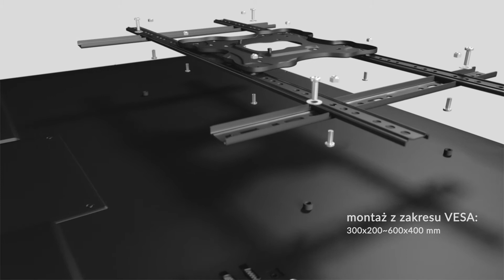Ergosolid K600 (old video 2020) – obrotowy uchwyt do telewizorów LCD LED Plazma 40″-70"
Obrotowy uchwyt ścienny do telewizorów LCD LED Plazma 40″ – 70″
Model: Ergosolid K600

CHARAKTERYSTYKA
   - przeznaczony do telewizorów LCD LED Plazma 40″- 70″
   - uniwersalny regulowany płaski uchwyt do TV o wadze do 45 kg
   - wysoka jakość wykonania z dbałością o szczegóły
   - wyjątkowy design
   - regulacja nachylenia
   - obrotowe ramię
   - niewielka odległość od ściany (płaska konstrukcja)
   - korekcja przechyłu (niwelacja błędów montażowych)
   - zgodny ze standardem VESA
   - system zarządzania kablami
   - maskownica zasłaniająca śruby montażowe oraz kable
   - bardzo solidne wykonanie
   - dostępny w kolorze czarnym

PARAMETRY TECHNICZNE
   - max. udźwig 45 kg
   - do telewizorów 40″- 70″
  -  regulacja obrotu do 120°
  -  regulacja nachylenia w zakresie +8° / -5°
  -  korekcja przechyłu ekranu ±3°
   - regulowana odległość od ściany w zakresie 55 ~ 510 mm
   - kompatybilny z VESA (rozstaw otworów montażowych) norma:
        oraz pozostałe z zakresu od 200×200 do 600×400 mm.

ZESTAW MONTAŻOWY
   - Śruba M5×25mm – 4 szt.
   - Śruba M6×25mm – 4 szt.
   - Śruba M8×25mm – 4 szt.
   - Śruba M8×45mm – 4 szt.
   - Dystans – 4 szt.
   - Podkładka – 4 szt.
   - Klucz 10mm – 1 szt.
   - Wkręt 7×70mm – 6 szt.
   - Kołek Ø10×Ø7×60mm – 6 szt.